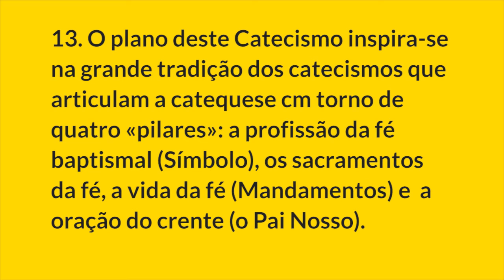§13 Prólogo | Catecismo da Igreja Católica: 1 parágrafo por Dia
IV. Estrutura deste catecismo

13. O plano deste Catecismo inspira-se na grande tradição dos catecismos que articulam a catequese cm torno de quatro «pilares»: a profissão da fé baptismal (Símbolo), os sacramentos da fé, a vida da fé (Mandamentos) e  a oração do crente (o Pai Nosso).